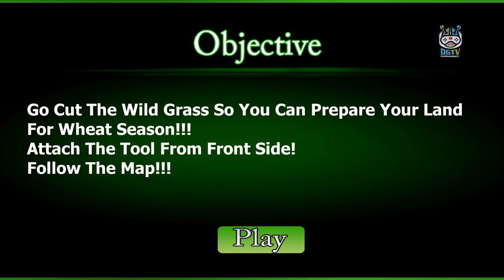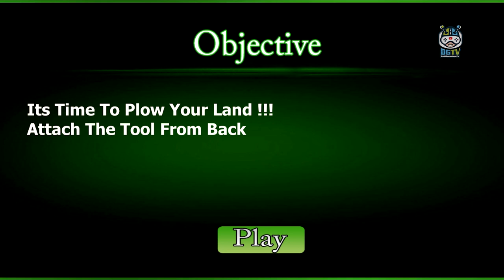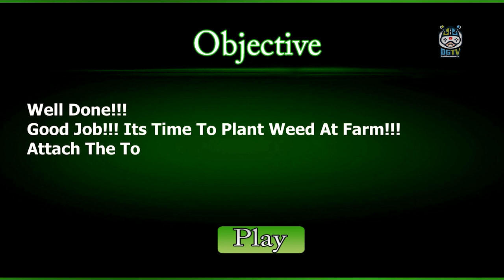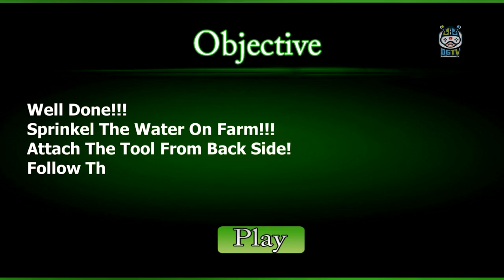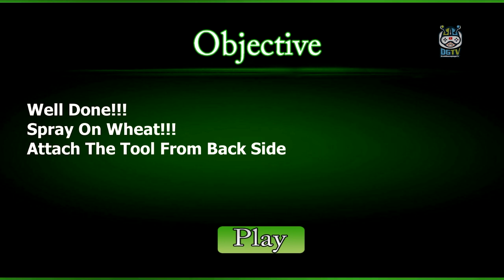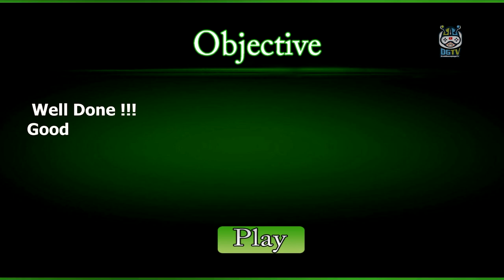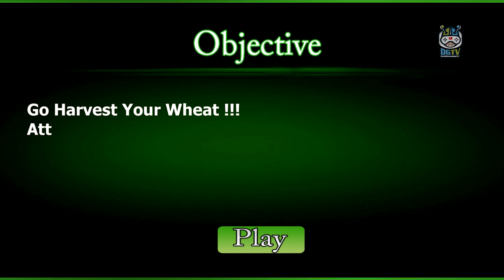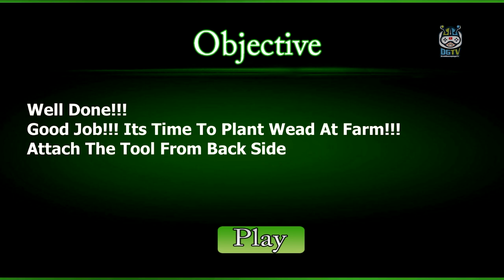New Real Tractor Farming Life - Real Farm Simulator 2019 - Android Gameplay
New Real Tractor Farming Life game‏ may be a super fun and challenging farm driver game with filled with farming simulators challenges.

This simulator gives you the last word farming experience. Use new specialized and advance farming machines for the larger fertilized ground and fulfill your task! New Real Tractor farmer is that the latest farming simulators game which will allow you to become a true virtual farmers! Start your agricultural career by cultivating your land.

You'll grow new crops, plow the sector , plant the seeds within the fertilized ground, sow the land , harvesting your wheat, spraying the pesticides, watering the fields and preserving your wheat , using many different tools i.e vehicles, harvester, plower, spray machine, cistern . Sell your wheat for money to the market. celebrate and become knowledgeable farmer!

Key Features :
• Realistic Experience of Driving Tractor, Truck, harvester & other Farming Vehicles.
• Real-time farming Experience.
• Realistic farm environment with HD Graphics.